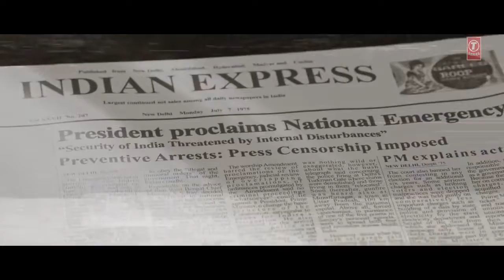Baadshaho Official Teaser _ Ajay Devgn, Emraan Hashmi, Esha Gupta, Ileana D'Cru_HD.mp4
Ajay devgan